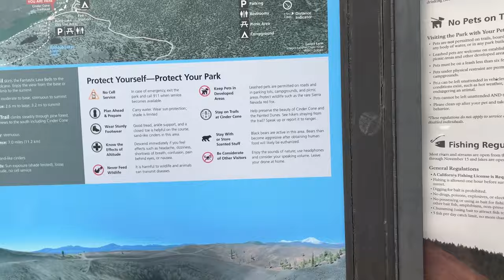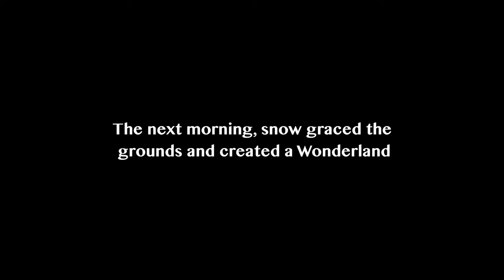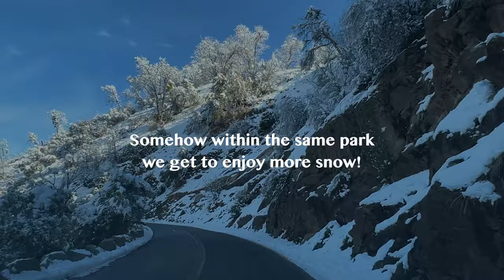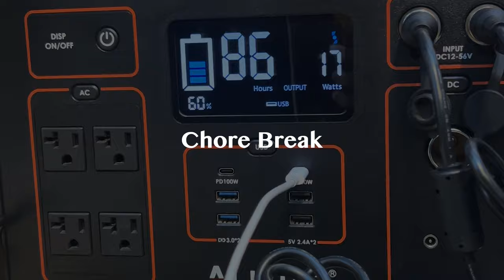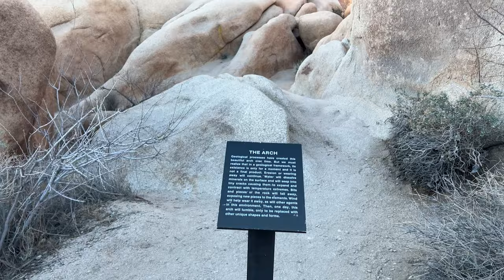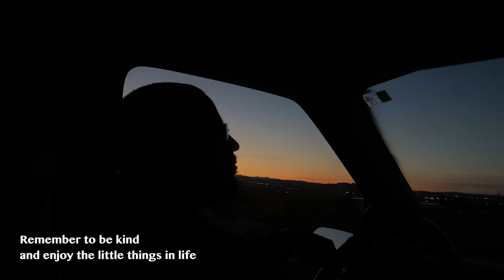California Parks Road Trip | Cinematic Vlog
Equipment 🌿
iPhone 13 Pro